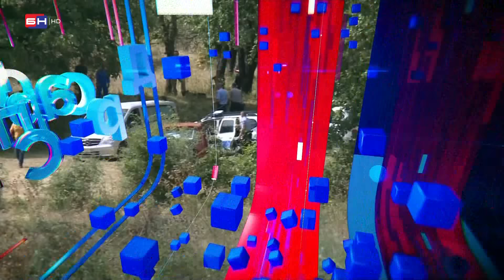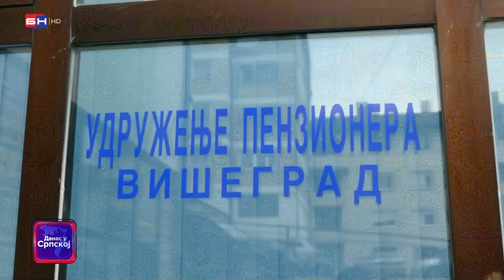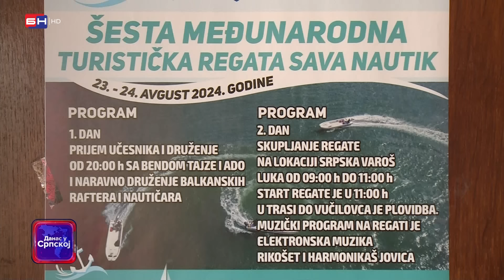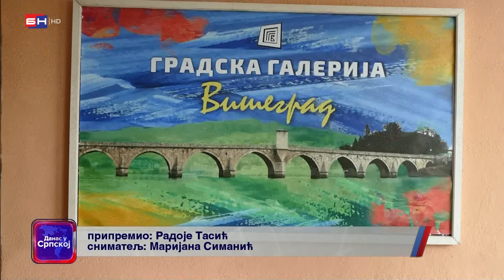DANAS U SRPSKOJ: Uništen put u Puračiću kod Stanara! Građani Višegrada se spremaju za grejnu sezonu!